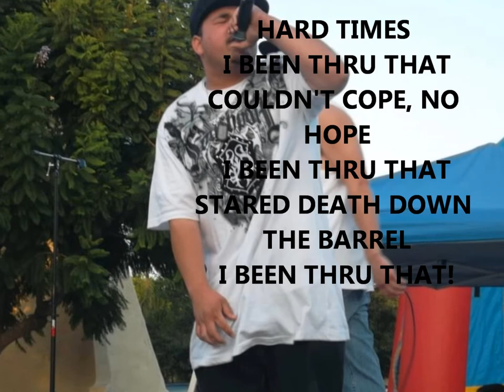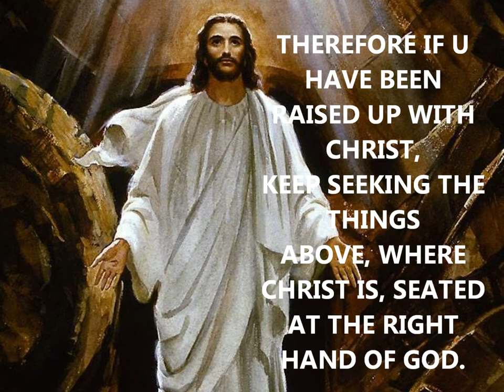FullaFaith-Fall Out Ft. Remnant (Prod by Mario Heredia)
Rockys:
Facebook.com/christsideryda